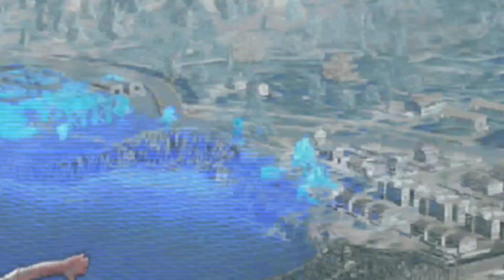Purchase RP in Just 60 UC | Wow! New Event 😍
🔴 Helpful Videos!!

✅ Products Used By Me:

Device:-
📱 iPhone 11
IQOO Z5
🎧 Headphone: Xanova Juturna
Gorilla Pod

where You Find PUBG\BGMI and Gaming Videos in Hindi